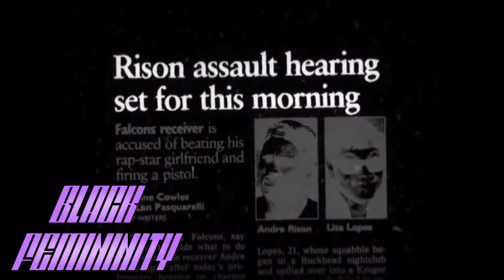INSIDE LISA "LEFT EYE" LOPES & ANDRE RISON’s CRAZY RELATIONSHIP